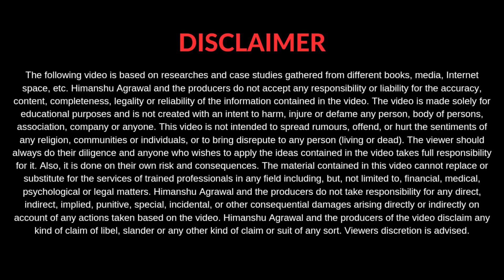Ramesh Chandran Vadali Achieves Make ₹36 Lakhs Profit in 50 Days | Consultant | Kingdom Club Winner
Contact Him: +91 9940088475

Master Powerful AI Tools 🔥Of 2023 like ChatGPT & 19 More Tools to Be Ready for the Future and Save Hours of your Time Daily

Click the link below to become AI Expert Today!!

👉 Forgot to Tell you About Myself
This is Himanshu Agrawal and I help Experts and Service Providers to start and grow their businesses from scratch to 6-7 figures as fast as possible without ads, expensive software.

I am the founder of an Internet coaching empire and we specialize in helping you get high ticket clients for your business by following a proven 100% success rate system

My journey started as a college drop-out who founded 3 internet startups in two years while after that working and racing for the corporate ladder after those years (I even worked in amazon)

The reason I created this youtube channel is to provide maximum value to business owners so that they can leverage my learnings and don't make the same mistake as i did
For fun, I like to solve problems, play chess and build businesses.

You can expect things like lead generation, closing sales, content marketing strategy, content strategy, building team culture, having time freedom, etc.

I reply to all comments personally so drop your queries

👉 Here are some links that may help you a little bit on your journey

➡️If you are a Coach/ Consultant or Service Provider struggling to Grow your Business then Here is FREE Training to Solve that.

➡️ I Post Regularly on INSTAGRAM and Would love to connect with you Over there.

➡️ You can definitely Check Out my Podcast Tap into knowledge Bombs while you are Driving or...

➡️ How to never be lazy again (no matter what)

➡️ What Software should you use If you are a Course Creator